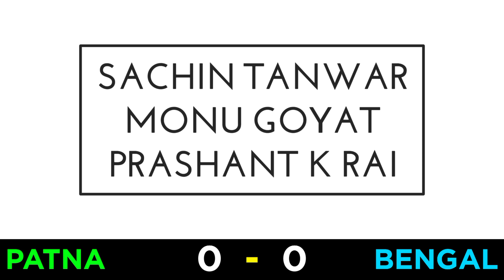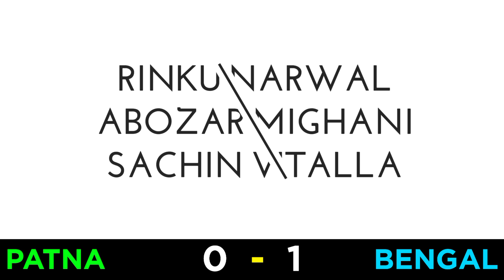Pro Kabaddi 2021 - Patna Pirates vs Bengal Warriors Team Comparison | Pro Kabaddi Season 8